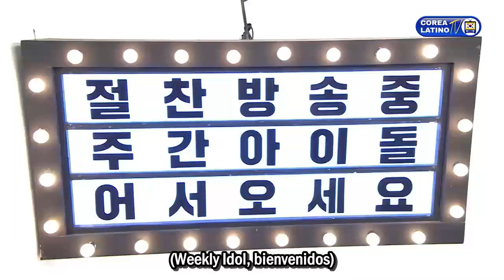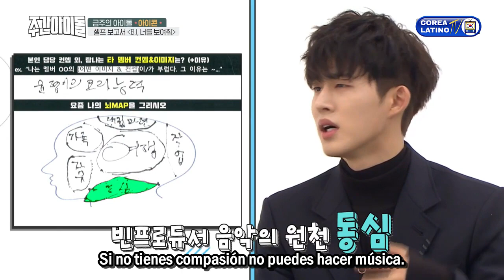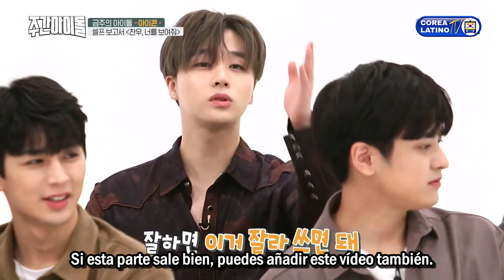[Sub Español] iKON - Weekly Idol E.376 (2018)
Anfitriones: Yoo Se Yoon,  Kim Shin Young &  Lee Sang Min.

Subtítulos español traducido y editado de fuente en ingles por "Nokki🐰".

Si te gusta nuestro trabajo y deseas ayudarnos a seguir mejorando, puedes donar en el siguiente enlace
Tu aporte es fundamental para mejorar nuestro contenido.

¡Disfrútenlo!